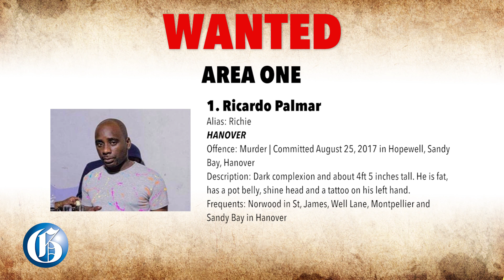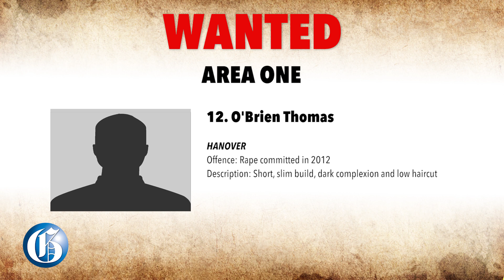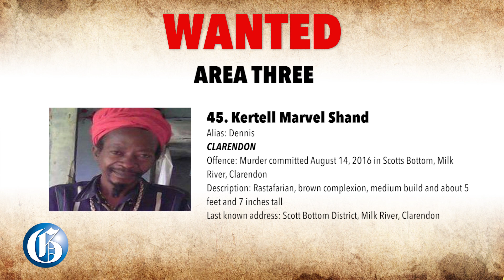Police name 88 wanted men across Jamaica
The police division of Hanover has topped the list of 88 wanted men released by the Jamaica Constabulary Force (JCF) on Thursday. Thirteen of the wanted men are from communities in Hanover, which has seen spiraling murders and shootings in recent years. Fitz Bailey, deputy commissioner of police in charge and crime and security, is appealing for public support to arrest the men.